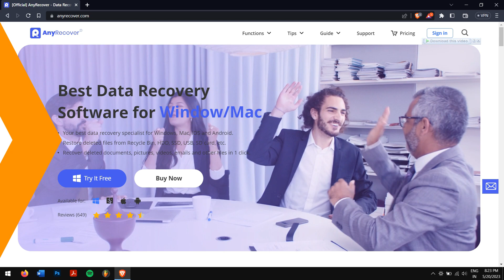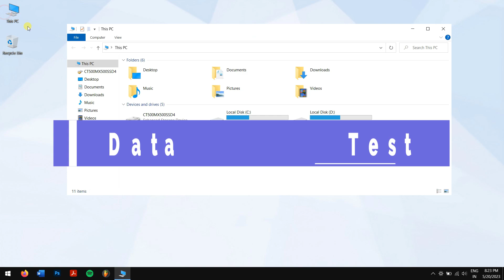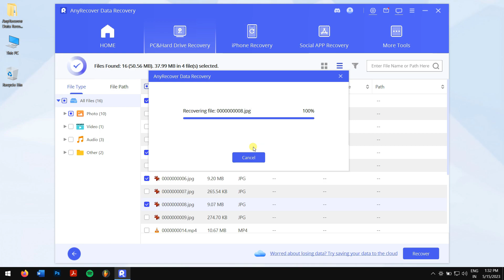😱 iMyFone AnyRecover Crack?? | Free License? | 💰LIMITED TIME COUPON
Step 2: Select the plan you want, Monthly, one-year, or lifetime. Click the link to enter the AnyRecover purchase page.

Timestamp
00:00 Introduction: AnyRecover review
00:16 Does AnyRecover Crack exist? are they safe
01:11 What AnyRecover is for? What makes AnyRecover worth all your pay
01:44 AnyRecover review
02:30 HOW TO APPLY AnyRecover 10% coupon❗Limited-TIME

🏆What makes AnyRecover stand out
✅One software works on iPhone, Mac and Windows data recovery
✅user-friendly interface, help you recover your data fast.
✅99.7% of success rate